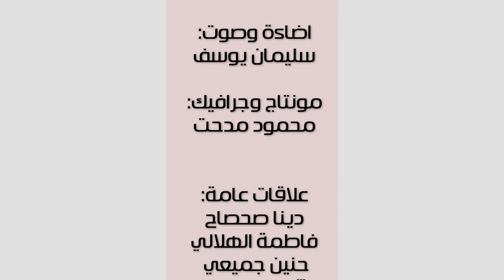القصر لتشكيل الحديد في حلقه من حلقات وثائقي نجاح مع خالد خوري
كل الشكر والدعم للأستاذ خالد خوري
لوجوده معنا اليوم في حلقات برنامج وثائقي نجاح

القصر لتشكيل المعادن
Alqasr Metals Fabrication

خالد خوري

الشارقه - الامارات
SHJ-UAE.

Every successful project starts with a story and every client needs to know how your project started from zero to what they see currently. Here comes our part, we take from you all the necessary information and organize them in a scenario that suits your project’s goal and produce a short film about your product or company to be known and interacted with by the clients.

كل مشروع ناجح يبدآ بقصة وكل عميل بحاجة لآن يعرف كيف بدا مشروعك من الصفر حتى أصبح مرئي لديه، وهنا يأتي دورنا نأخذ منك كافة المعلومات وننسقها في سيناريو يناسب هدف مشروعك ونقوم بعمل فيلم قصير عن منتجك او شركتك ليتعارف عليه العملاء ويتفاعلوا معه